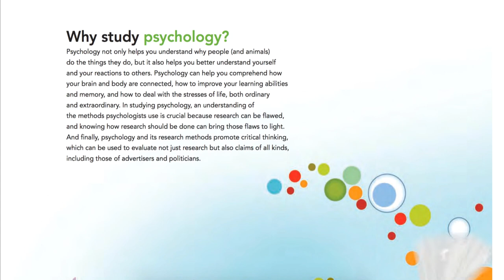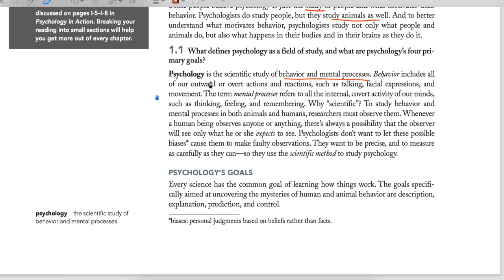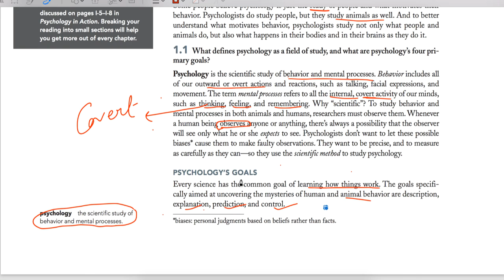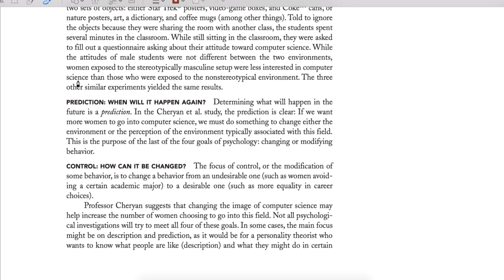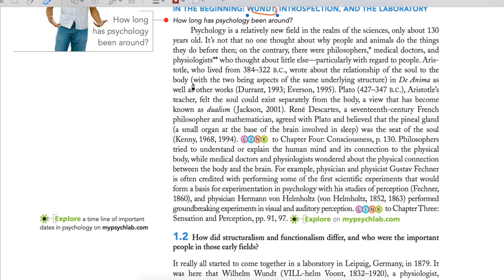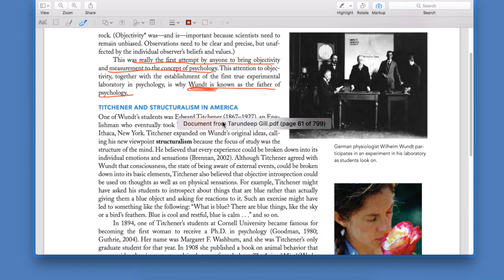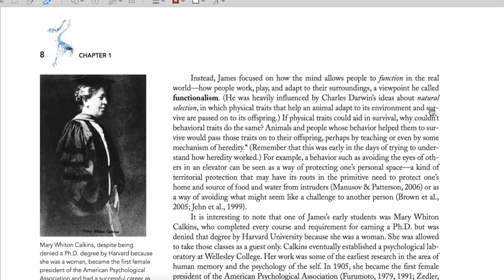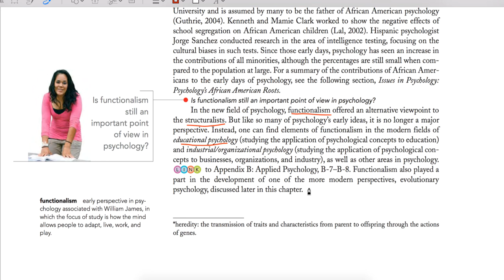ScienceofPsychology||The HistoryofPsychology||Chap 1||Part 1